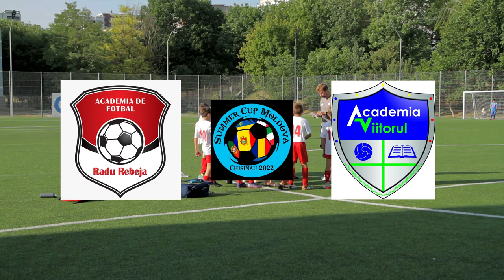AFRR 2013 - AF Viitorul 2012 (Colonița) 14-1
AF Radu Rebeja 2013 - AF Viitorul 2012 (Colonița) 14-1
Summer Cup Moldova, Chișinău, 8-10 iulie 2022

Echipa AFRR 2013:
Antrenor: Ion Pîslari
Adașan Andrei
Buțenco Maxim
Cegodari Vlad
Cotiga Daniel
Jora Nicolae
Josan Nichita
Lazari Maxim
Luchin Leonard
Malcoci Mihai
Munteanu Vlad
Osipov Alexandru
Purice Alex
Romanescu Robert
Rotaru Radu
Sîrbu Alex
Suruceanu Daniel
Țîcu Bogdan